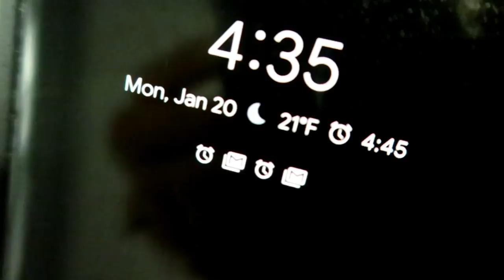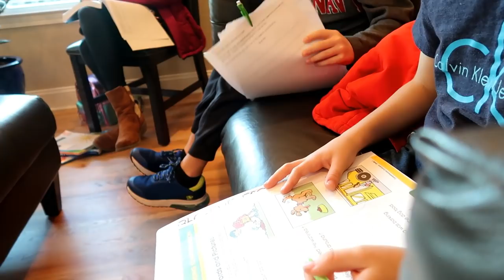MONDAY MOTIVATION Let's MOVE and DO Let's do this Momma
If you want to get a set of ceramic dishes like the ones featured in this video visit